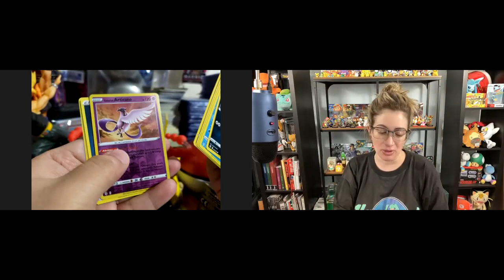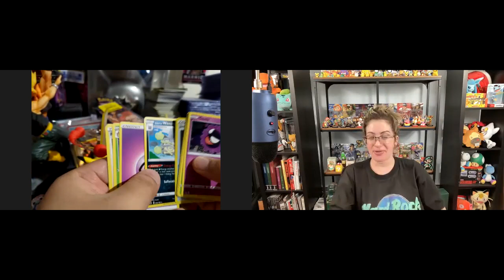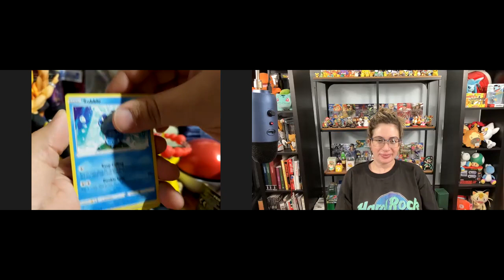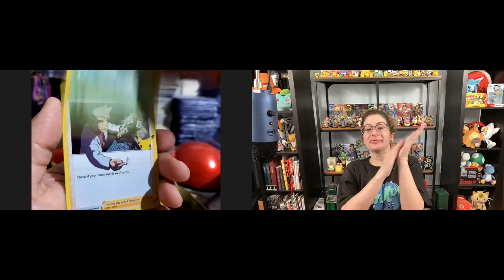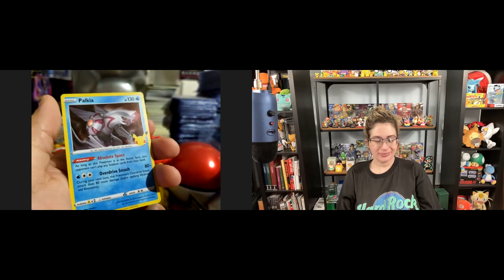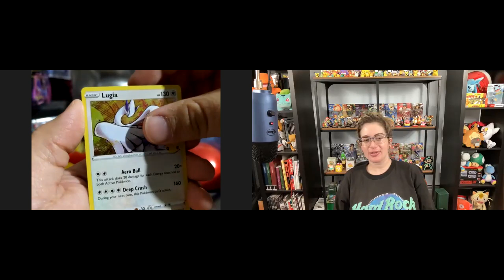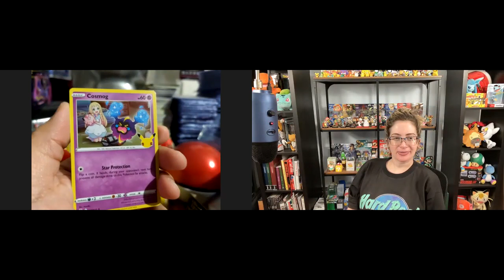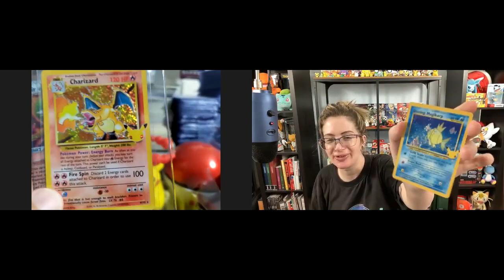Charizard has been pulled! Celebrations ETB opening with Lou- The almighty Zard Pokégod appears!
Yes that was awesome, and yes I owe Lou like, two burritos now. God damn it. Where’s MY Zard?! Lol I’m kidding. I’m so happy he pulled it! We have both been trying so hard to get one. Big congrats to him!

Mailing address:

TheConfusingWords
Glastonbury, CT
06033

Instagram and TikTok: TheConfusingWords